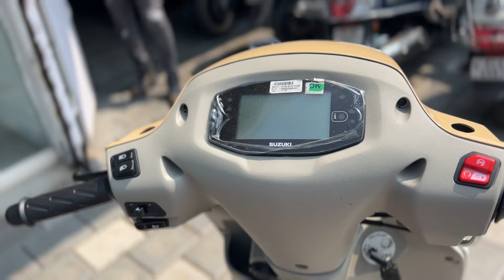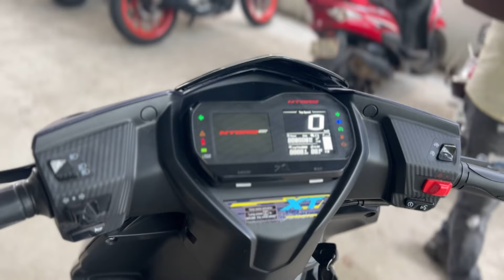TOP 5 POWERFUL SCOOTERS IN INDIA MALAYALAM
If you like my video please subscribe to my channel, like and share with your friends if you have any doubts you can comment below I'II make video on that to help you out.

2024 best scooter
2024 best scooter tamil
2024 best scooter in india
2024 best scooter telugu
2024 best scooter malayalam
top mileage scooter in india
top mileage scooty
top mileage scooty 2024
top mileage scooter in india malayalam
top mileage scooty in india
top mileage scooter in india tamil
top mileage scooter malayalam
top mileage scooter in india 2024 tamil
top mileage scooty in India Telugu
top 5 mileage scooty in india 2024
top 5 mileage scooty in india 2024 tamil
top 5 mileage scooter
top 5 mileage scooter tamil
top 5 mileage scooty in india
top 5 mileage scooty in india 2024 telugu
mileage scooter 2024
mileage scooty
mileage scooter 2024 malayalam
mileage scooter tamil
mileage scooter 2024 tamil
mileage scooter malayalam
mileage scooty in tamil
mileage scooters
mileage scooters Telugu
mileage scooter in India
best scooter in india 2024
best scooter 2024
best scooter
best scooter average in india
best scooter 2024 malayalam
best scooter 2024 tamil
best scooter under 1 lakh
best scooter to buy in 2024
best scooter 2024
best scooter 2024 india
best scooter 2024 telugu
best scooter 2024 hindi
Best scooty 2024
top 5 scooters 2024
top 5 scooters 2024 in tamil
top 5 scooters
top 5 scooters in india
top 5 scooters under 1 lakh in india
top 5 scooters in tamil
top 5 scooters under 1 lakh
top 5 scooters 125cc 2024
top 10 scooters in india 2024
top 10 scooters
top 10 scooters in india 2024 tamil
top 10 scooters 2024
top 10 scooters in india
top 10 scooters under 1 lakh
top 10 scooters in india 2024 malayalam
top 10 scooters in india 2024 telugu
top 10 scooters in the world
top 10 scooters in Tamil
top 10 scooters
top 10 best electric scooter
top 10 scooters in nepal
10 best scooters 2024
Top 10 best scooters 2024
best scooters in india 2024
best scooters
best scooters 2024
best scooters under 1 lakh in india 2024
best scooters in india
best scooters under 1 lakh
best scooters in india 2024 tamil
best scooters for college students
Best scooty to buy
Best scooters under 1.5 lakhs
best 5 scooters in india 2024
best 5 scooters in india
top 5 scooters
top 5 best ev scooters in india
top 5 best electric scooter
top 5 best petrol scooters in india
top 5 best selling scooters in india
best electric scooter in kerala 2024 malayalam
best scooter kerala
best scooter kerala 2024
best electric scooter in kerala 2024
best scooter in kerala 2023 malayalam
best mileage scooter in kerala 2024
best mileage scooter in kerala 2024 malayalam
best electric scooter kerala
best scooter malaysia
best scooter malayalam
best scooter malayalam 2024
best scooter malayalam review 2024
best scooter malayalam review
best scooter tyre malayalam
best electric scooter malayalam
best mileage scooter malayalam